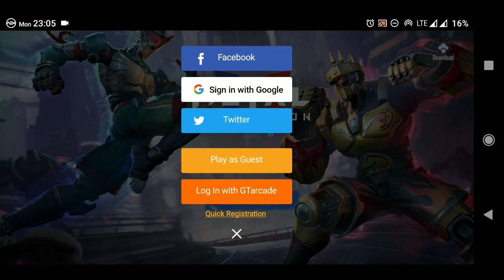METAL REVOLUTION GAMEPLAY | BEST UPCOMING FIGHTING GAMES 2021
Halo guys, di video kali ini gua main game Metal Revolution game ini merupakan game android terbaru 2021 bergenre fighting games. Nah, game ini masih dalam tahap pengujian sebelum akhirnya dirilis dan bisa dinikmati, tersedia juga di versi steam jadi patut untuk kita tunggu updatenya.
Yang menariknya lagi game Metal Revolution bisa dimainkan dengan berbagai macam combo pada setiap karakter, kalian bisa memainkannya secara online dengan sistem rank. Developer mengatakan bahwa tidak akan ada sistem pay to win.
Buat kalian yang ingin mencoba menjajal game ini bisa check di link berikut